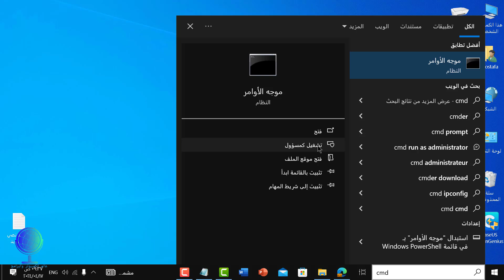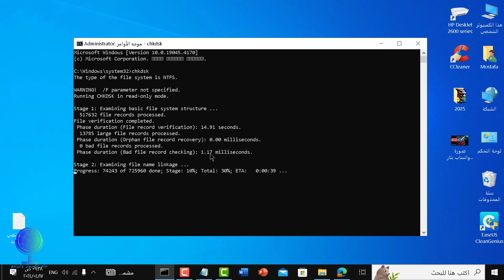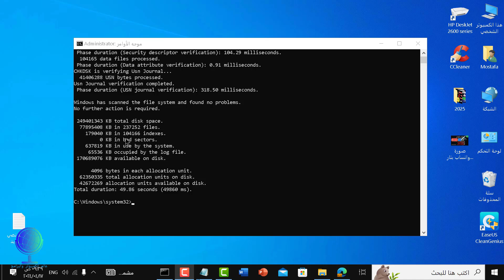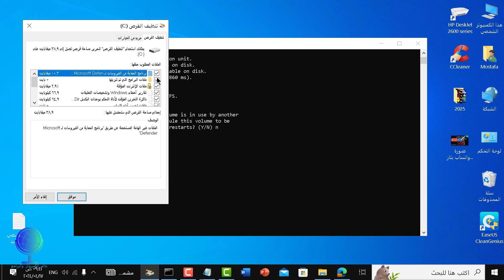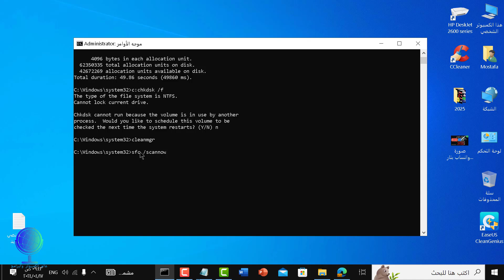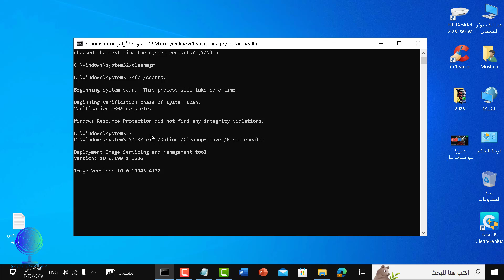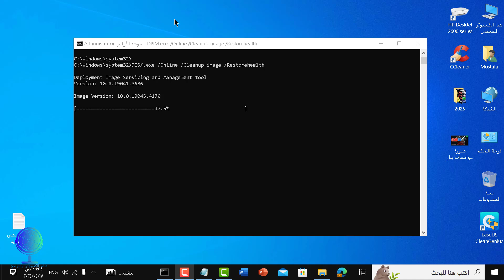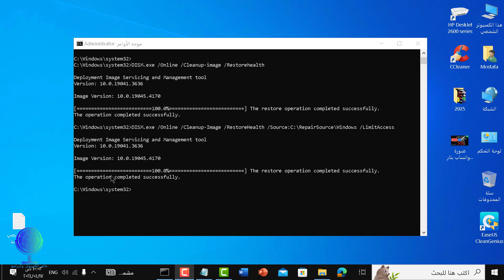اصلاح وتسريع وتنظيف الويندوز والبادسيكتور من cmd /طريقة رهيبة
اصلاح البادسيكتور منcmd
اصلاح الباد سيكتور من الدوس
اصلاح الباد سيكتور نهائيا
اصلاح الباد سيكتور للهارد
إصلاح الباد سيكتور من الويندوز
طريقة اصلاح الباد سيكتور
تصليح الباد سيكتور
اصلاح باد سيكتور
اصلاح وتسريع وتنظيف الويندوز والبادسيكتور من cmd
اصلاح الويندوز من cmd
إصلاح ويندوز 10 من cmd
تنظيف وتسريع ويندوز 10
تنظيف وتسريع ويندوز 7
اصلاح الويندوز عن طريق cmd
طريقة تنظيف وتسريع ويندوز 10
الاوامر المستخدمة
chkdsk
c:chkdsk /f
cleanmgr
sfc /scannow
DISM.exe /Online /Cleanup-image /Restorehealth
DISM.exe /Online /Cleanup-Image /RestoreHealth /Source:C:\RepairSource\Windows /LimitAccess
ما عليك سوى الانتساب إلى هذه القناة للاستفادة من المزايا: